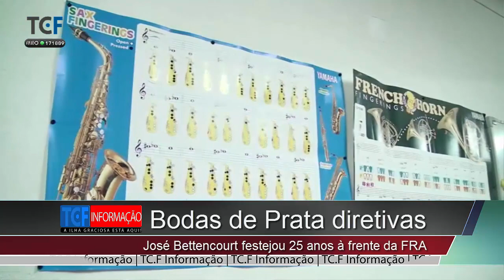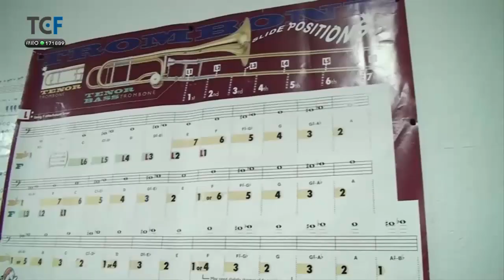25 anos da Presidência de José Bettencourt na Filarmónica Recreio dos Artistas